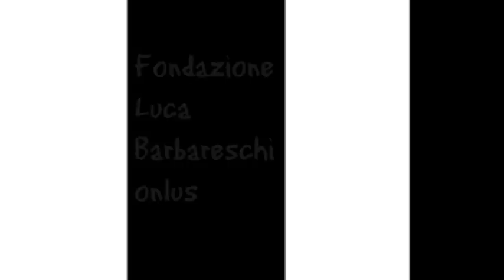il pedone rosso di roberto gandini gianluca rame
sintesi video del PEDONE ROSSO regia roberto gandini di marangon manfridi berti musica roberto gori scene paolo ferrari costumi danele sulevic laboratorio piero gabrielli promosso e organizzato da teatro di roma comune di roma ufficio scolastico regionale lazio riprese e montaggio gianluca rame